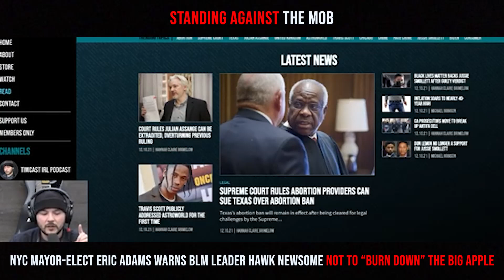Standing Against the Mob